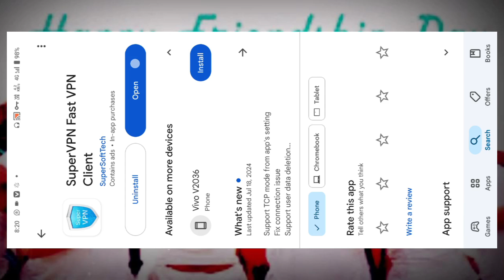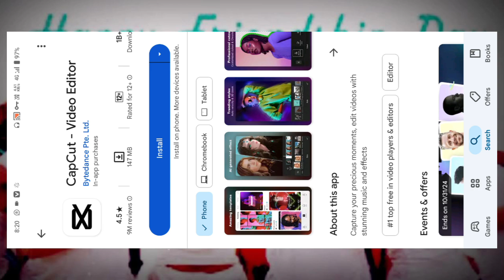How to Download Capcut App in India After Ban 💯% Working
How to Download Capcut App in India After Ban 200% Working | Capcut App Download - Capcut App
In this video I have explained to you how to download the capcut app and use with proof.By watching this video, you will understand download capcut app for Android.If you like this capcut app tutorial then give a thumbs up.

00:01​ Intro
01:10​ Capcut App 3D Zoom Edit
01:11​ How To Download Capcut App
05:00​ How to Use 3D Zoom Effect In Capcut App
07:30​ Outro

Keywords ▶
capcut app
cap cut app link